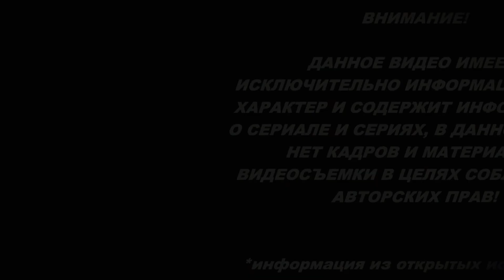Кто ты. 1-16 серия (2020) Детектив - Русские сериалы анонс - Дата выхода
Кто ты остросюжетный сериал детектив